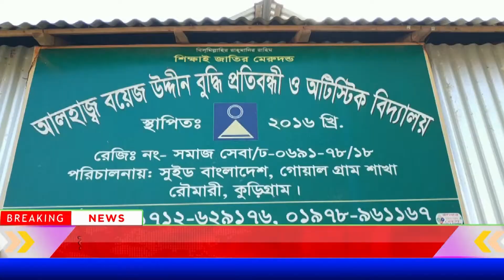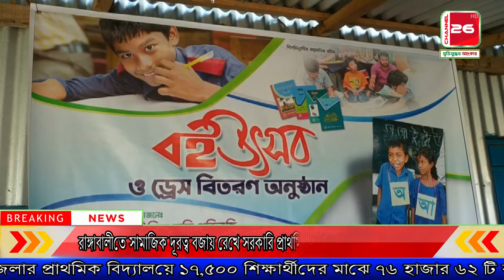রাঙ্গাবালীতে সামাজিক দূরত্ব বজায় রেখে সরকারি প্রাথমিক বিদ্যালয় গুলোতে বই বিতরণ || channel 26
তথ্যচিত্র ও রিপোর্ট
এম এ ইউসুফ আলী: পটুয়াখালীর রাঙ্গাবালীতে এবার মহামারী করোনা ভাইরাসের কারনে বই উৎসব না হলেও বই বিতরন করা হয়েছে। আজ পহেলা জানুয়ারি সকালে প্রতিটি প্রাথমিক বিদ্যালয়ের শিক্ষকরা বই বিতরন কার্যক্রমের উদ্বোধন করেন। পরে প্রত্যেক শিক্ষার্থীদের অভিভাবকদের মাঝে সামাজিক দুরত্ব বজায় রেখে প্রতিটি শ্রেনী কক্ষে আলাদা করে বই বিতরন করা হয়। উপজেলা প্রাথমিক শিক্ষা অফিস সূত্রে জানা যায় এবার রাঙ্গাবালী উপজেলার প্রাথমিক বিদ্যালয়ে ১৭,৫০০ শিক্ষার্থীদের মাঝে ৭৬ হাজার ৬২ টি বই পৌছে দেয়ার কাজ শুরু হয়। নতুন বই হাতে পেয়ে স্বস্তি ফিরেছে অভিভাবকদের মাঝে। বইয়ের ঘ্রানে মাতোয়ারা ছিলো শিক্ষার্থীরা।  উপজেলার মৌডুবী ইউনিয়নের বাইলাবুনিয়া সরকারি  প্রাথমিক বিদ্যালয়ের প্রধান শিক্ষক গাজী শফিউদ্দিন বলেন,আমাদের শিক্ষার্থীদের মাঝে আজকে ৮৫% বই বিতরন করেছি  বাকি বই দুই এক দিনের মধ্যে করে দিবো মহমারী করোনার প্রাদুর্ভাব কমলে আবার স্কুলে ফিরবে শিক্ষক শিক্ষার্থীরা এই প্রত্যাশা আমাদের সকলের।